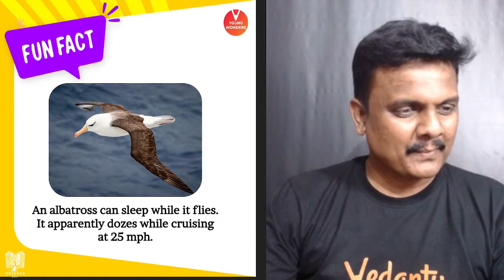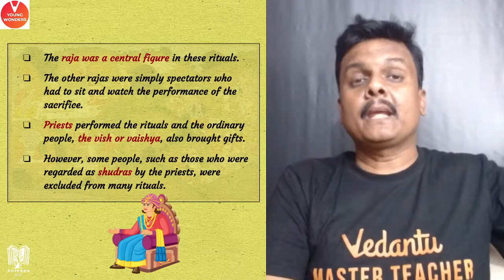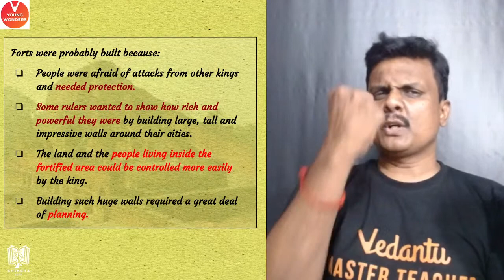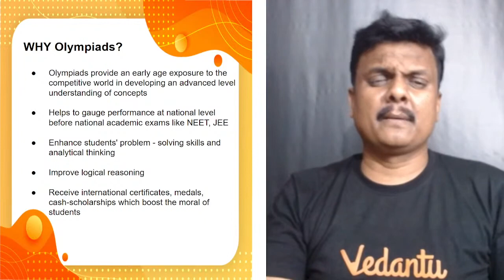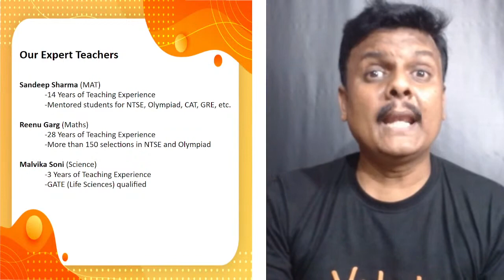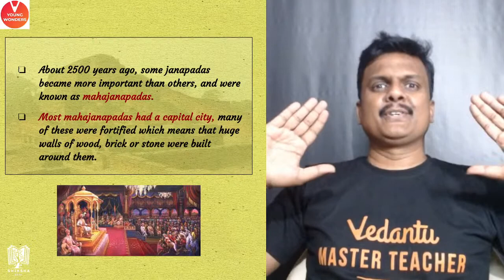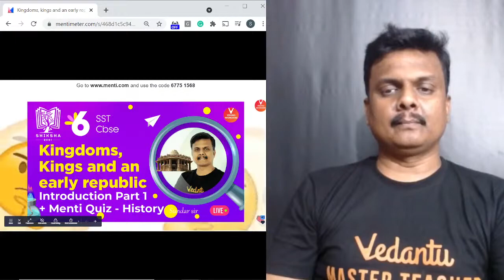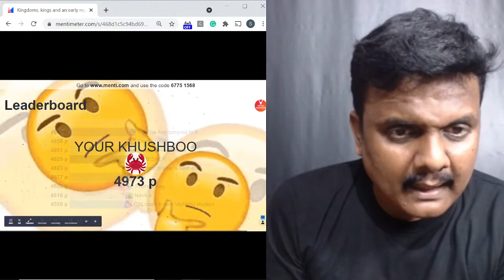Kingdoms, Kings And An Early Republic [Introduction & Menti Quiz] Class 6 History Chapter 5 | Sundar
Sundar Sir Breaks Down the whole chapter of “Kingdoms, Kings And An Early Republic” Tell Us for NCERT Class 6 History Chapter 5 through this live session which not only includes menti live but also the explanations of the whole MCQ questions! Kingdoms, Kings And An Early Republic [Introduction & Menti Quiz] Class 6 History Chapter 5 | Menti Quiz | Sundar Sir - The NCERT Solutions For Class 6 History Chapter 5. This Session Contains Questions, Answers, Images, Explanations Of The Complete History Chapter 5 Of SST In Class 6 By Sundar Sir. A Completely Exam-oriented Live Session For Class 6 Students!

✍️ 👨🏻‍🏫 Vedantu's initiative, 'Help India Learn', is our contribution to numerous children who have been adversely affected by the global pandemic.
The immediate priority is to help children who have lost one or both parents to the pandemic.
We are attempting to raise Rs 5 crores for various NGOs and children who will require the fund to support them.
All funds raised will go towards the help with the immediate needs of the affected children namely: food, shelter, devices for continued education, and school fees.

Hello Students, 😃On the occasion of Teachers' Day, we give you a chance to thank your Vedantu Master Teachers in your own Unique Way. All you have to do is click on the link below and fill-up the form and we will make sure that all your messages definitely reach your Master Teacher.
➡️ Hurry UP NOW. The last date to fill up your entries is 28-Aug, 11:59 PM.

 Hello Students 😃 This Teachers' Day, give your favorite offline Teachers the gift of Recognition and Respect Honor your Offline Teachers who along with strengthening your academic concepts strengthened your willpower and confidence.➡️This Teachers' Day, let them see the positive impact they have on their students' lives. Inviting the nomination for Offline Tuition Teachers and School Teachers. LAST CHANCE to honor your School/ Coaching Teachers - 4-Sep, 11:59 PM

Kingdoms, Kings And An Early Republic [Introduction & Menti Quiz] Class 6 History Chapter 5 | Sundar Sir 👇
🤙Maps Class 6
🤙Class 6 History Chapter 5 (SST)

I Hope You Guys Enjoyed This Video on Kingdoms, Kings And An Early Republic [Introduction & Menti Quiz] Class 6 History Chapter 5 | Sundar Sir - And Hope To See You In The Next One, Stay Tuned For More Quality Content And If You Have Not Yet Subscribed